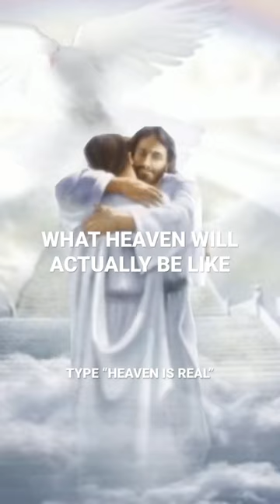When You See This About HEAVEN!😱🤗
In this video I show you the experience of what heaven is like. Heaven is going to be exciting, amazing and wonderful. The best part of heaven is meeting Jesus.